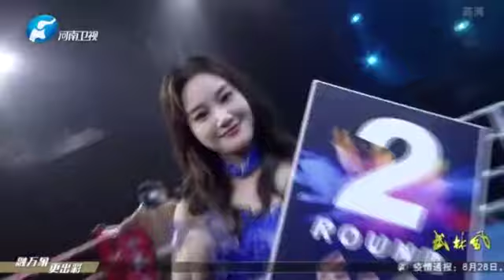趙傳林上勾拳太兇，孟高峰被打得直晃